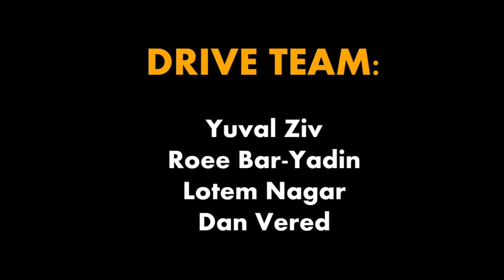SteamPunk 1577 - Steamworks 2017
SteamPunk 1577 proudly presents our robot for the FRC 2017 game "FIRST Steamworks"